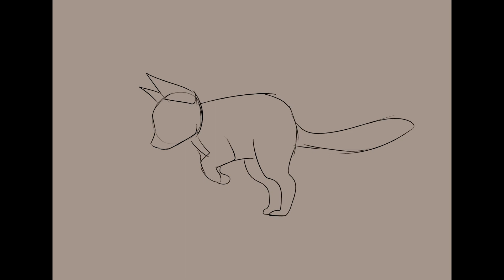Rough cat run cycle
This is kind of just filler to prove I'm still active on here lol.
I am planning on another LN animation, I just need to finish/work on a storyboard.